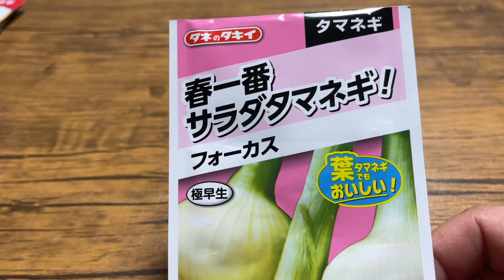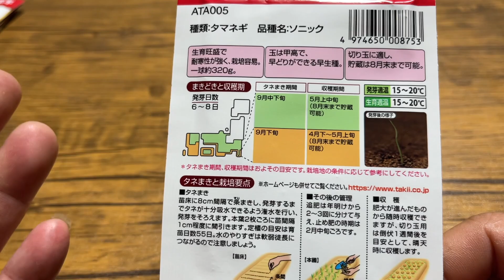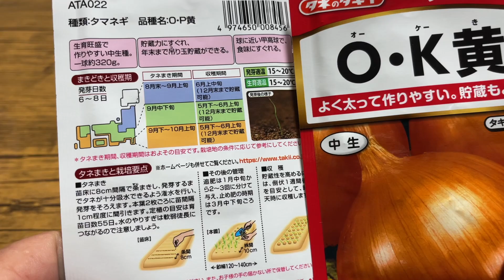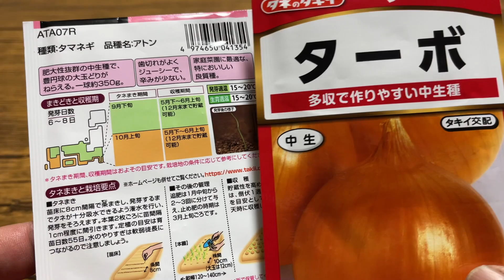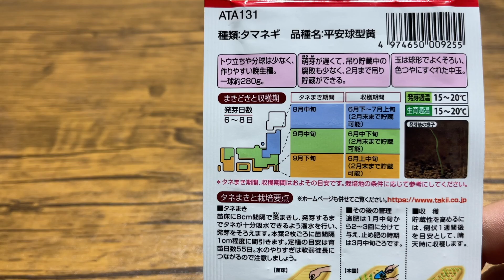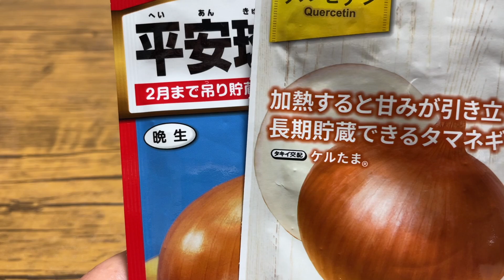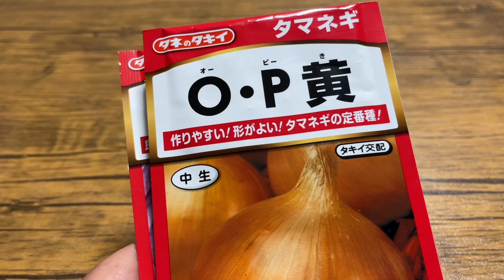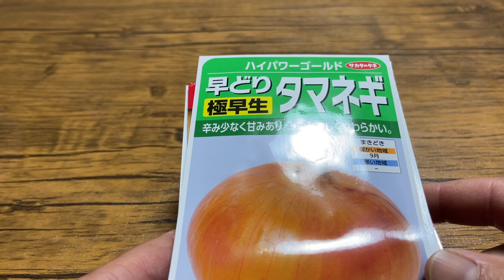【玉ねぎ栽培】品種選び種まき時期を間違うと失敗します！とう立ちしない、作りやすい品種はコレ！ 22/8/8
玉ねぎ栽培。

【夜7時〜夜9時】農業、家庭菜園向けをメインに毎日配信。たまにVlogも。

【朝７時〜10時】不定期に配信します。

【日曜】視聴者さまの菜園や市民農園巡り、shorts動画になります。